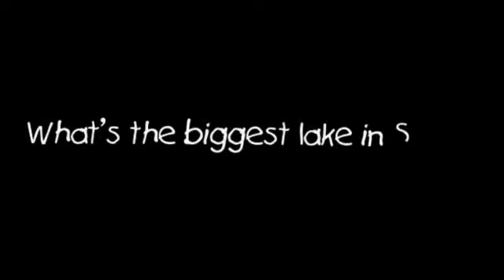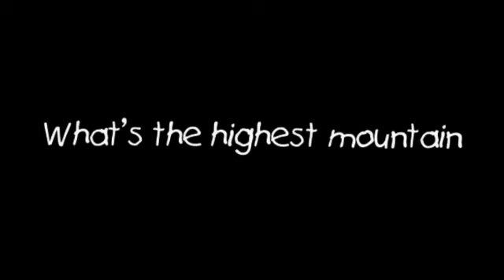Family and Friends 3 - Unit 9: Skills DVD